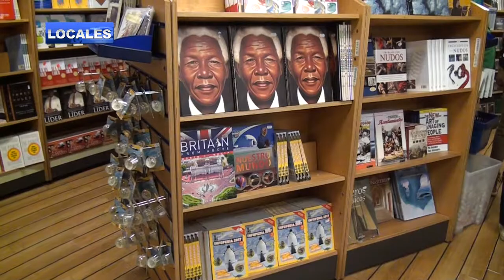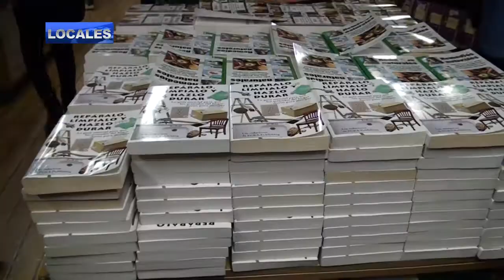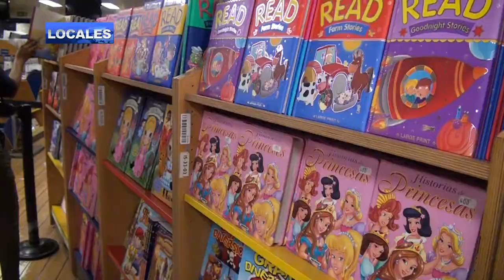BARCO LOGOS HOPE EN ACAJUTLA